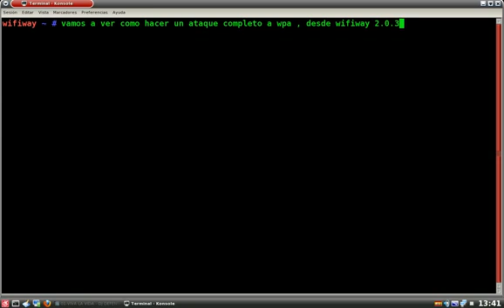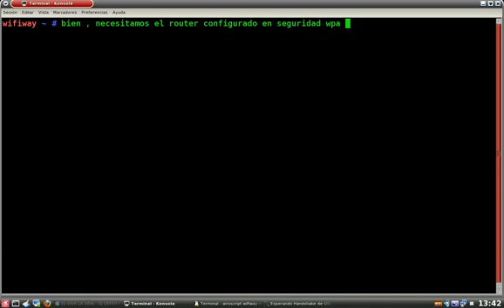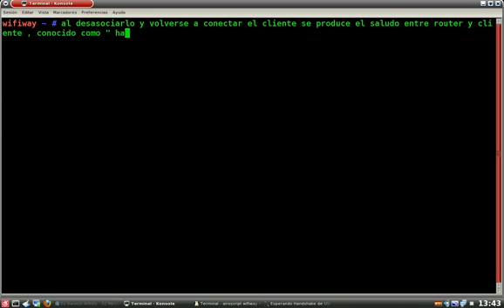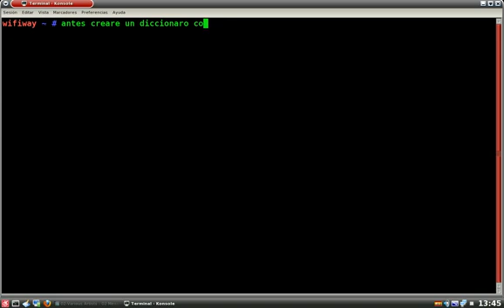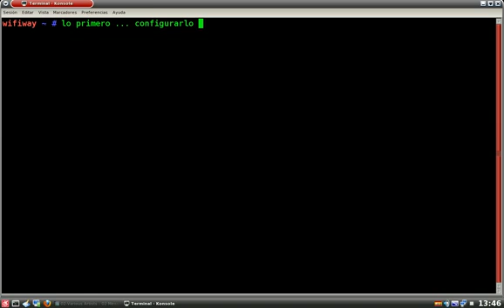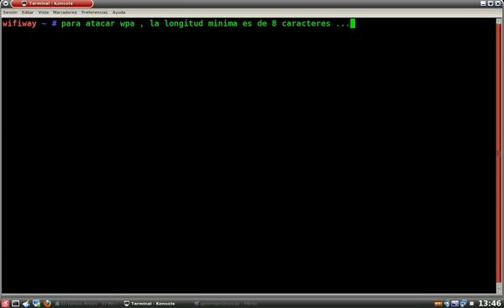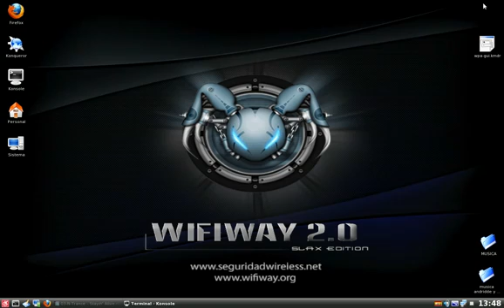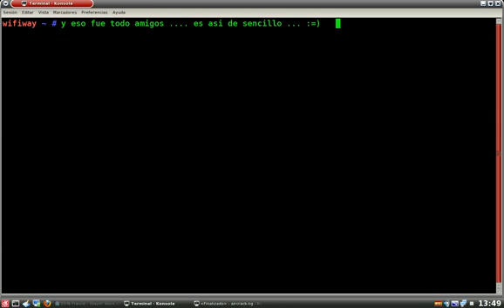atacando wpa desde wifiway 2 0 3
Ataque a una red Wifi con proteccion WPA a traves de diccionario